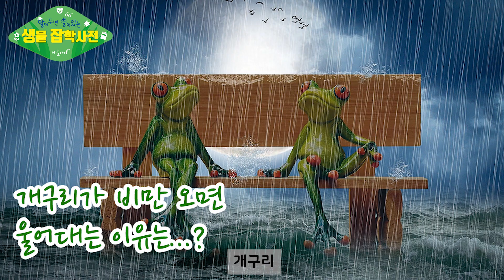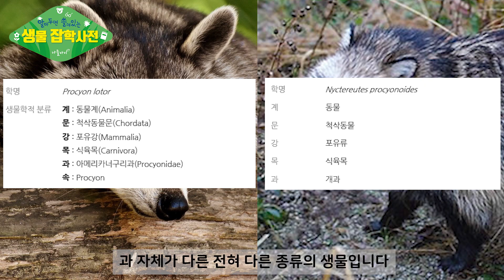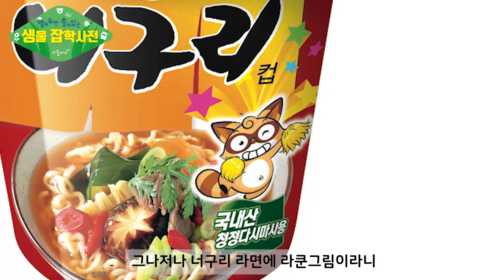[알쓸생잡 29화] 너구리라면의 캐릭터는 너구리가 아니었다!!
알쓸생잡 29번째 주인공은 너구리인데요

국민라면 너구리의 캐릭터가 사실은 너구리가 아니라는 소문이!! 뚜둔!

그렇다면 대체 저 캐릭터는 어떤 동물이며 진짜 너구리는 어떻게 생긴 것일까요?

영상을 통해 알아보아요~